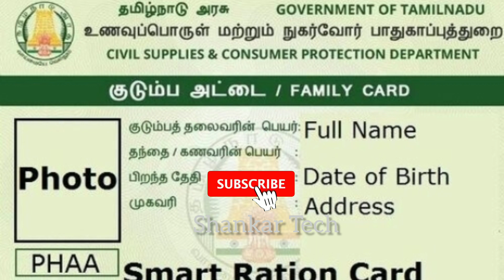🔴பெண்களுக்கு ரேசன் கார்டு மகிழ்ச்சி திட்டம்|Ration card Amount check|Shankar Tech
Hello Everyone🖐️,

In This Video we tell about latest news of  ration card & updates of Biometric & one nation one Ration scheme new updates.